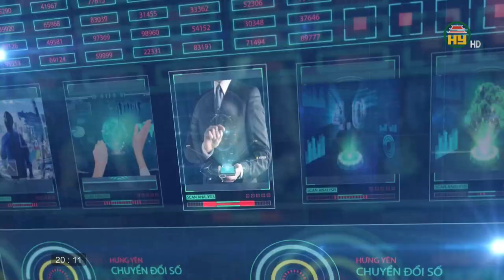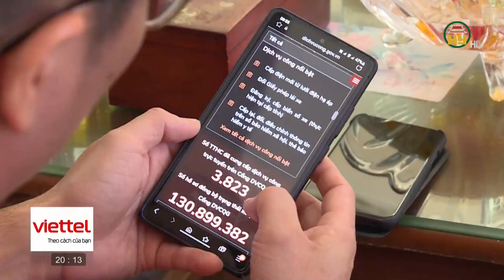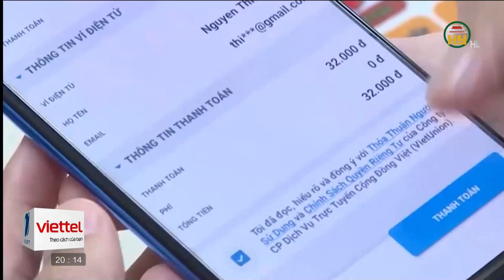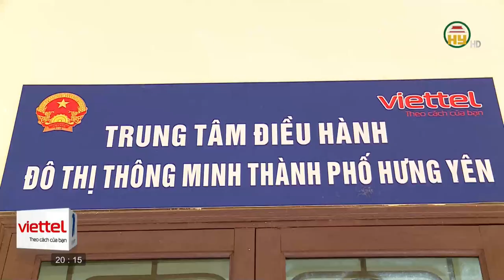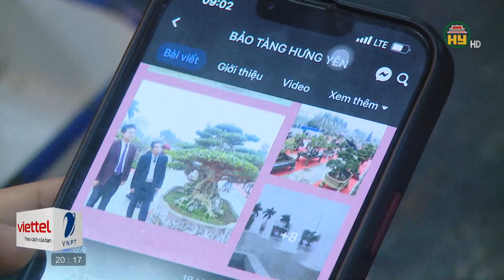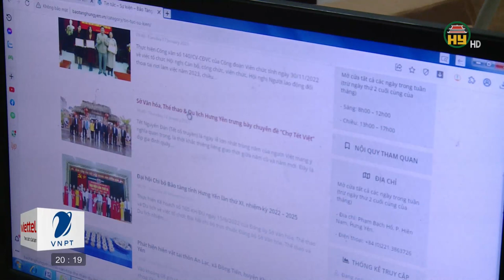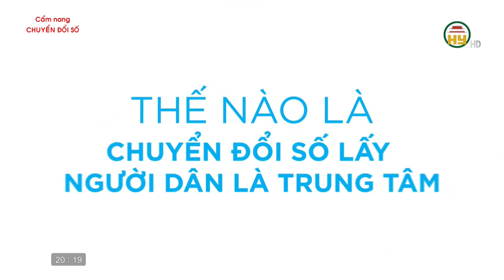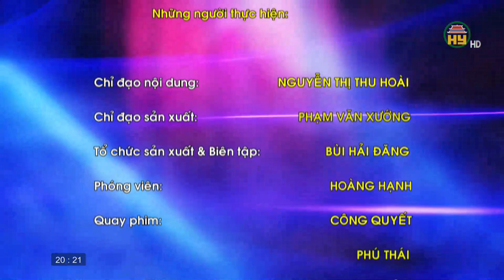Bảo tàng Hưng Yên với công tác chuyển đổi số